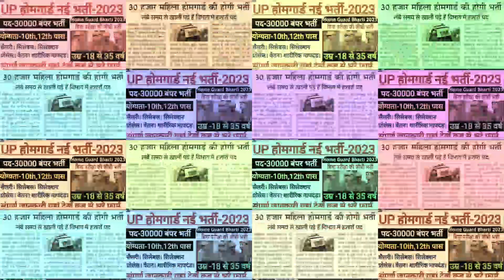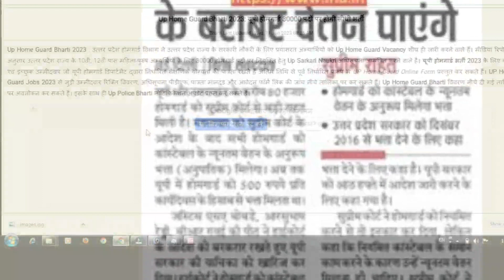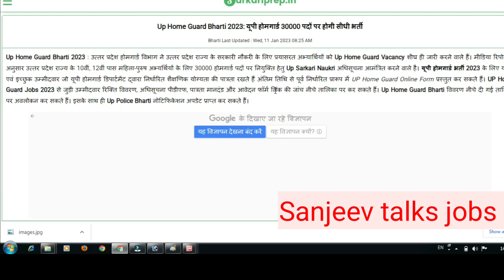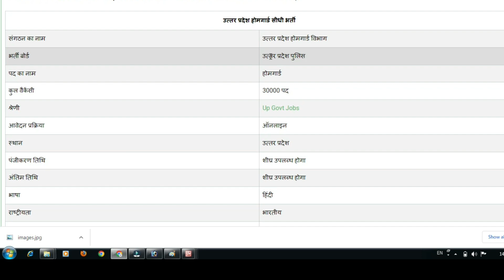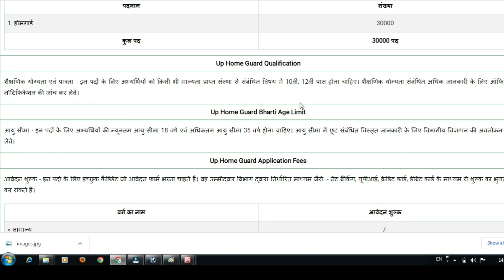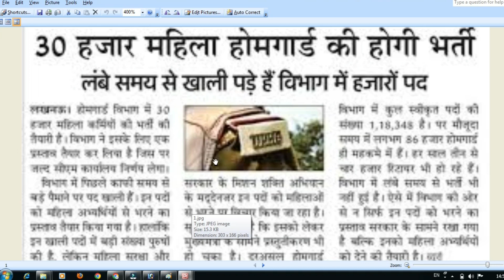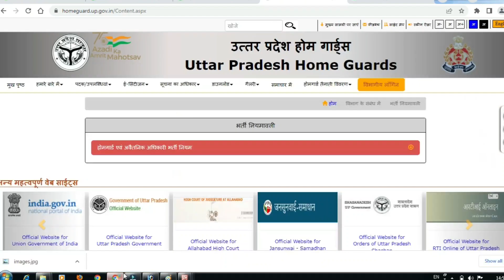UPP NEW VACANCY 2023 | UP Home Guard New Vacancy 2023 Apply Online | Home Guard 8th paas 10th पास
हेल्लो दोस्तों आपका हमारे चैनेल Sanjeev Talks  में स्वागत है।यहाँ पर आपको Sarkari Jobs,Sarkari Online Form ,Sarkari News,Sarkari Update Today,Sarkari Jobs NotificationReleaess Dates,Sarkari Yojanaye,and All information govt  की नयी नयी जानकारी उपलव्ध होगी।

up forest guard result 2022, up home guard bharti 2023 new update, up Police Constable new vacancy 2023, upp new vacancy,  upp new vacancy 2022 news today,

Upp online form ,army online form ,ssc gd onlinr form ,tet online form ,ctet online form ,agniveer online form,Uppcl assistant accountant online form 2022,jipmer nursing officer online form,sail management trainee technician mti online form2022,wcl apprentice online form2022,upsssc forest guard van daroga online form 2022,drdo ceptam 10admin&allid online form2023,airforce agniveer vayu online form 2023,itbp constable tradsman online form .dr rml ims lucknow varios post online form 2022,rsmssb cho online form ,up metro various post online form ,itbp /hc telecommunication online form .ibps so online form 2022,ctet December 2022-23 online form ,Allahabad high court group Cand D Various post online form 2022-23,NTPCEngoneering Executive trainee Online form ,nhb various post online form ,upsssc moharir online form 2022,ukpsc assistant accountant online form ,amd various post online form ,itbp constable HC motor mechanic online form 2022-23,ssc gd constable online form 2022-23,upsssc junior assistant 09/exam 2023,itbp asi pharmacist online form ,Indian navy ssc officers entry online form ,army ordnance aoc material assistant online form 2022-23,nvs class admission online form ,iit jam 2023 online form clat 2023 online form ,up scholarship online form 2022-23,